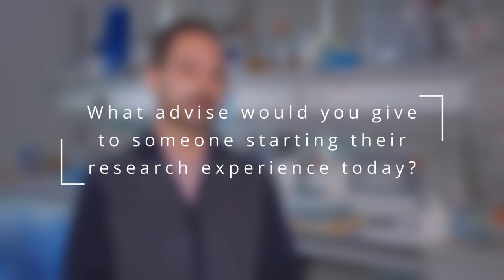Augusto Pedro | CICECO Young Researchers Award 2023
Augusto Pedro has been a Junior Researcher at CICECO since 2021,  under the FCT/CEEC agreement. The scientist started to apply and immobilize ionic liquids toward the development of more efficient and sustainable manufacturing technologies for biopharmaceuticals. He is actively engaged in several academic duties, namely as a lecturer, thesis examiner, and tutor of the 1st year students.

CICECO Young Researchers Award highlights CICECO's outstanding junior researchers.